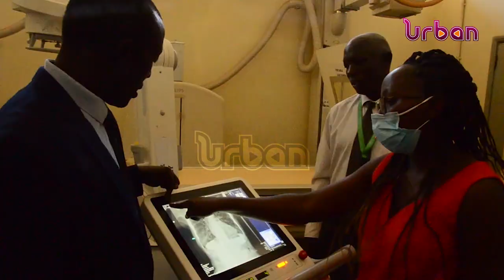Lack of qualified personnel at regional referral hospital